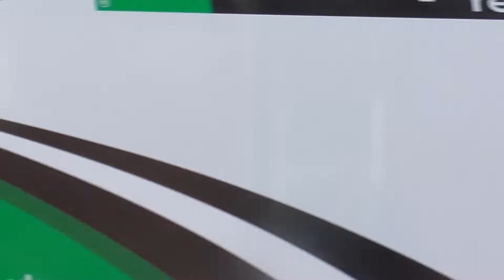RETRO FIRE ENGINE TURNOUT! Barrow Reserve Pump Responding!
Barrow's Wholetime Pump on a reserve 2002 Volvo FL220 turning out too an AFA in the town centre. Sadly this pump is due too be replaced this year after serving Cumbria for 20 years.

0:00 NWAS Fiat Ducato DCA Transporting too Furness General Hospital
0:32 Cumbria FRS Reserve Volvo FL 220 C40P1 turning out too an AFA
1:53 Duddon Inshore Rescue Quadbike doing a light demo as it leaves Barrow Fire Station open day!